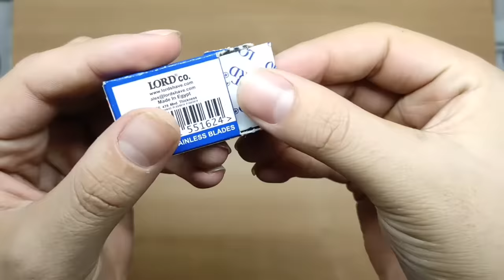How To Generate Hydrogen from water At Home | How to make Hydrogen Generator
In this video I show how to generate hydrogen( hho ) flame using  water and electricity . You can make it at home and gain experience.

In fact, we decompose the composition of water, which is hydrogen and oxygen, using electrical energy.

dont forget sub